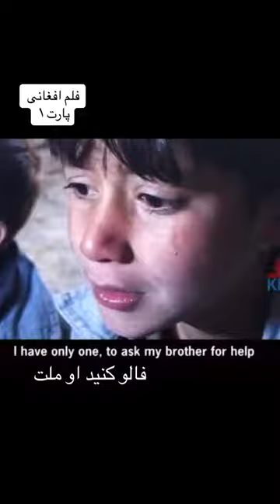9 July 2023